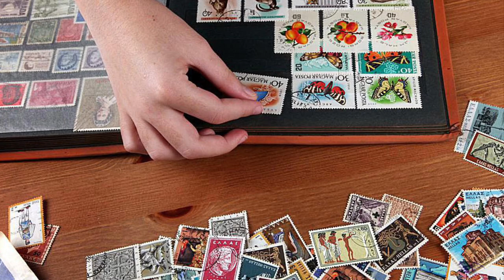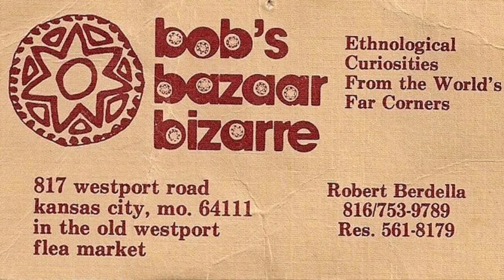Robert Berdella Part 1 New 2022 Serial Killer Documentary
This Serial Killer documentary examines the case of Robert “Bob” Berdella. The monster murdered 6 young men during the 1980’s. This true crime documentary examines the killer, his crimes, and victims.